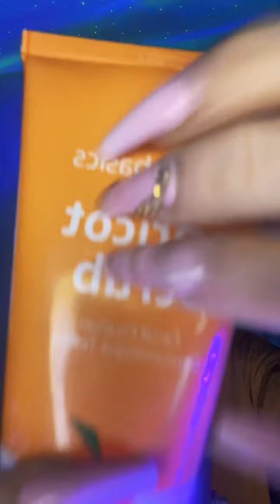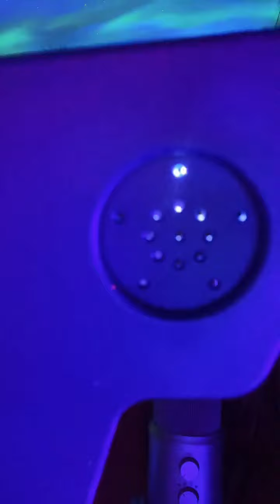RANDOM MID DAY TINGLY ASMR LIVE STREAM/ LIGHTS 💡TAPPING & MOUTHSOUNDS ASMR -W~AMANDA SLAYS ASMR✨✨💋